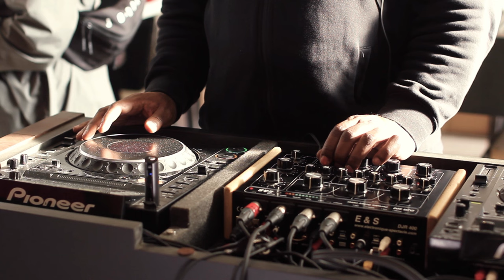Yoyaku Instore Sessions: Fred P